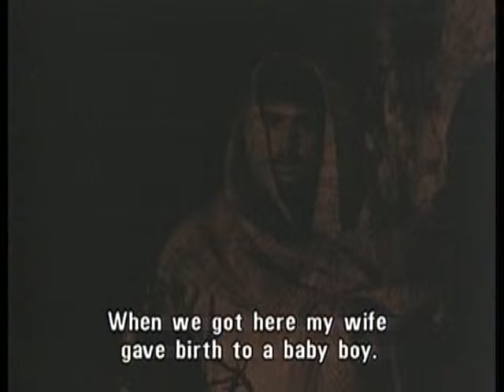KEEP WALKING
Excerpt from the film KEEP WALKING.

A magnificent and powerful retelling of the story of the three wise men. Three men from across Europe and Asia follow signs in the heavens, ultimately leading them to Bethlehem and the birthplace of Jesus Christ. Directed with devotion and compassion by the great Ermanno Olmi. "...humorous, moving, magical and irreverent..." (Faber Companion to Foreign Films). In Italian with English subtitles.

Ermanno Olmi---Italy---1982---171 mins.